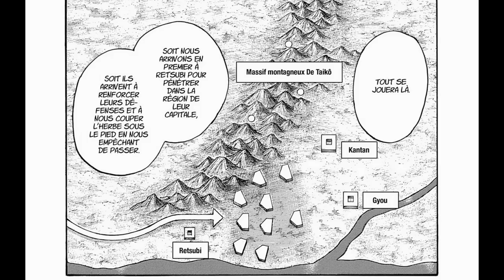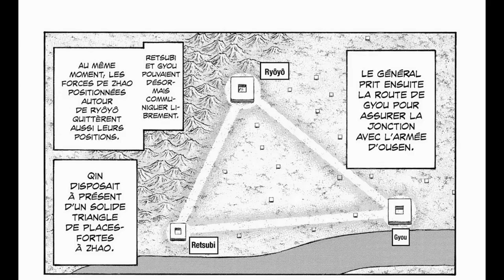RÉSUMÉ COMPLET DE L’INVASION DE ZHAO (TOME 46 à 66)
Bonjour à tous, bienvenue dans cette vidéo où je vous propose un résumé complet de l’invasion de Zhao, du tome 46 au tome 66 !